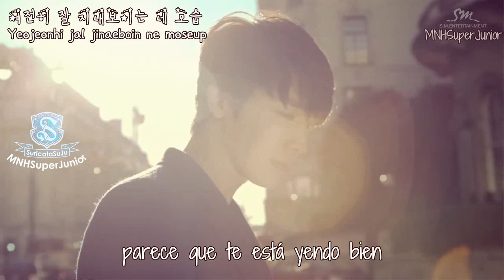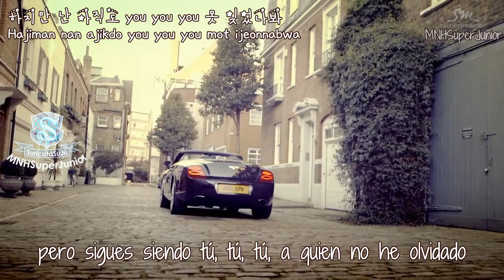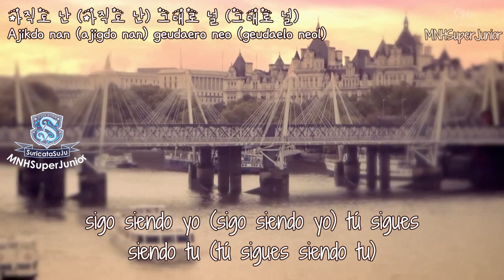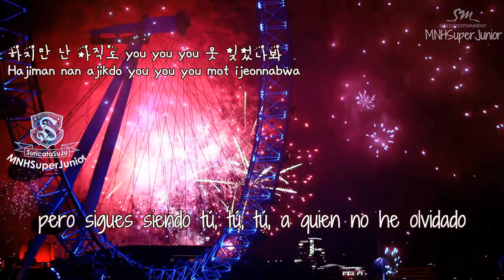Still You - D&E SUB ESPAÑOL+HAN+ROM